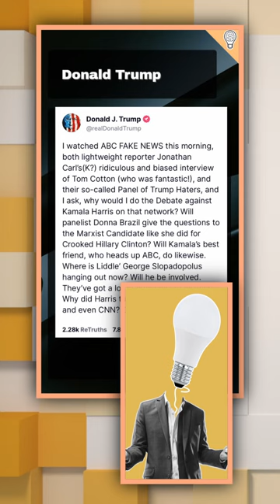CNN’s Jim Acosta Criticizes Trump’s Visit to Arlington Cemetery, Sparking Backlash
Jim Acosta from CNN has accused former President Donald Trump of politicizing the tragic deaths of the thirteen service members during his recent visit to Arlington National Cemetery. Acosta's remarks have sparked a heated debate, with many questioning whether Trump’s actions were a genuine tribute to the fallen heroes or a political maneuver. This video dives into the controversy, examining the arguments on both sides and shedding light on the underlying political tensions. Join us as we explore the implications of this accusation and what it means for the ongoing political discourse in America.